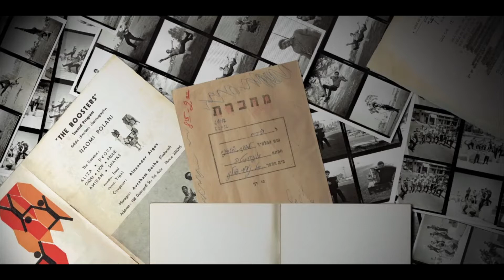הורה אהבה | מתוך המופע "התרנגולים - הרמיקס" | תזמורת המהפכה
הקלטה מקונצרט חי שהתקיים במסגרת "סדרת המהפכה" באופרה הישראלית ב-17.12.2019

מנצח: רועי אופנהיים
משתתפים: תזמורת המהפכה, אמרי זיו, הילה מערבי, יפתח מזרחי, עדי כהן, נעמה נחום, רני אלון ותום חודורוב
מקהלת העפרוני, מנצחת: שלי ברלינסקי

ניהול אמנותי: זהר שרון ורועי אופנהיים
מלחין ומעבד: אמיר לקנר
עיצוב וידאו: נמרוד צין
עיצוב תנועה: מוריה זרחיה
עיצוב סאונד: ואלרי קוטלר
עיצוב תאורה: מוחמד אבו סלמא
מיקס: זהר זלץ, אולפני אשל
צילום ועריכה: Culiner Creative Circle